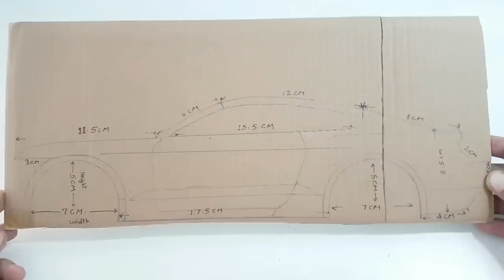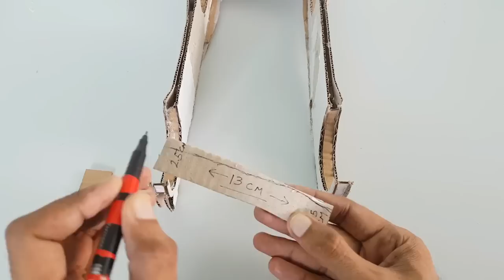WOW! Super RC Mustang || DIY || Cardboard Ford Mustang || How to make Electric Toy Car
This video show you step by step an amazing RC Ford Mustang Car Build from Cardboard, Battery, DC Motors , RC 2.4 Ghz Radio Control Circuit Card . This is most popular sports car. I hope you everyone like this  car and have fun with it.

Material Use in this Mustang

- Cardboard
- 2 BO gear Motor ( buy online)
- RC 2.5 ghz radio control circuit card (buy online)
- Servo Motor for left or right (Buy online)
- Rubber tires (buy from online)
- 4.7 v Chargeable Battery
- 2 led bulbs
- Reflecting film for coloring this car
- Glue Gun
- Four push Button for remote control
- 1.5 volt battery for remote 3 piece

Template link of this car